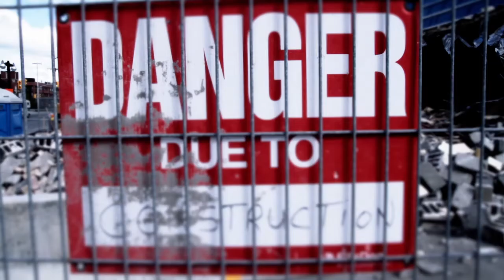Démolition 2.0 de La Nouvelle Scène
La Nouvelle Scène tire les rideaux sur sa saison 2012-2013 ainsi que sur plus d'une décennie de pratiques théâtrales et de spectacles artistiques afin de rouvrir en septembre 2014 avec un édifice tout neuf au concept architectural vivant et vibrant qui marquera l'avenue King Edward. Elle donnera vie à un rêve esquissé depuis quinze ans et abritera bientôt sous un même toit ses quatre compagnies fondatrices! LNS se dotera d'espaces et d'infrastructures à la fine pointe technologique afin de demeurer un phare de diffusion et de création théâtrale au pays. Pendant que se dessinent les plans de notre nouvelle maison, la vie continue comme avant pour notre public. Grâce à un partenariat majeur, LNS présentera la majorité de ses spectacles en 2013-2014 à l'École secondaire publique De La Salle (Conseil des écoles publiques de l'Est de l'Ontario). Pour ne rien manquer, il vous faudra être attentifs aux lieux et heures de représentation puisque nos activités se dérouleront dans des cafés, des galeries d'art et d'autres salles professionnelles.

VOICI UN APERÇU DE LA SAISON 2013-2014

***Le lancement officiel de la Saison 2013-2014 aura lieu en septembre 2013.***

GESTE ITINÉRANT
Love is in the birds : une soirée francophone sans boule disco
Une production du Théâtre du Trillium

L'IVRESSE DES PROFONDEURS
Jean-Philippe Joubert et l'équipe de création
Une production Nuages en pantalon -- compagnie de création
Un accueil du Théâtre la Catapulte

LE FA LE DO
Luc Moquin et Mathieu Charette
Une coproduction du Théâtre la Catapulte et du Théâtre français de Toronto

LE TEMPS DES MUFFINS
Joël da Silva
Une production du Théâtre Magasin
Un accueil conjoint de la Cie Vox Théâtre et du Théâtre de la Vieille 17

LA FILLE D'ARGILE
Michel Ouellette et Joël Beddows
Une production du Théâtre la Catapulte

LAPIN BLANC, LAPIN ROUGE
Nassim Soleimanpour, Philippe Ducros et Mani Soleymanlou
Une production Hôtel-Motel en coproduction avec Orange Noyée
Un accueil du Théâtre du Trillium

LEO
Tobias Wegner et Daniel Brière
Une production Y2D Productions (Montréal) en partenariat avec Chamäleon productions (Berlin).
Un co-accueil du Théâtre la Catapulte et du MIFO

CHARLOTTE
Marie-Ève Fortier
Une production de la Cie Vox Théâtre

GESTE ITINÉRANT
Je suis équitable, prends-moi.

GESTE ITINÉRANT
La porte du non-retour
Une production Hotel-Motel